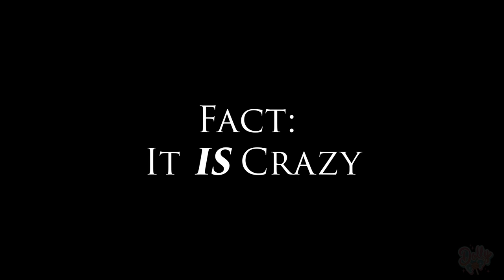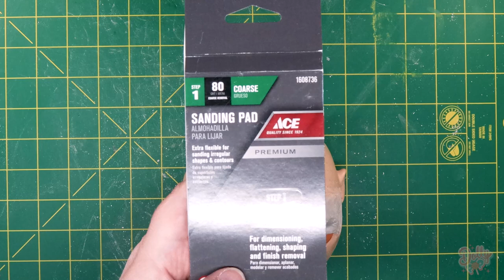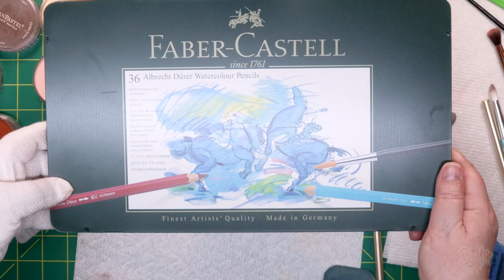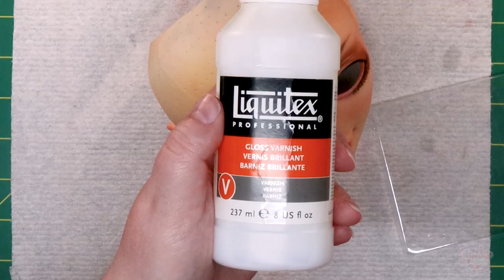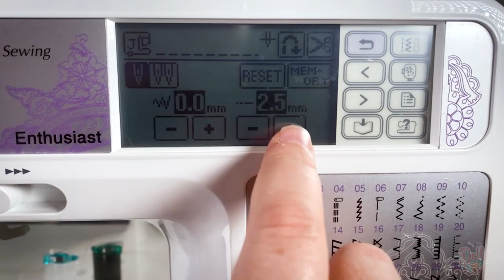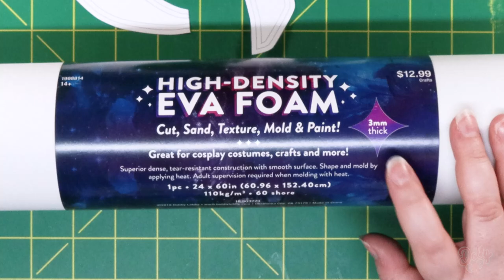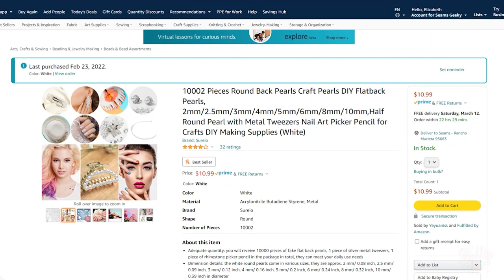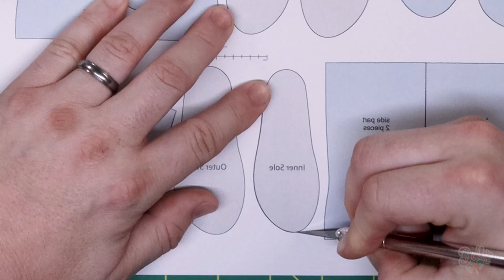Custom Doll! Moiraine -- The Wheel of Time || Rainbow High 24 inch Amaya || OOAK Repaint & Tutorial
I had originally bought a bunch of Rainbow High dolls to steal their clothes for my Blythe dolls. But as I stared into their blank little faces, I began to fall in love with their mold. So I originally planned on my next custom to be a Rainbow High. Then I received this giant Amaya Raine for Christmas and was absolutely smitten with her! I had to bump the doll I was going to use and jumped ahead to the customization of the 24 inch Amaya.

But I wasn’t originally going to make Moiraine Damodred from The Wheel of Time. Frankly, I don’t remember what I was going to do because as soon as the idea for Moiraine popped into my head, nothing else mattered anymore. Lol!  My wife has been a fan of the series for awhile, but I absolutely fell in love with the character while watching the Amazon Prime version. Rosamund Pike is ridiculously talented and GORGEOUS. Then the costumes, hair, sets, etc. really won me over. So I knew she needed to be my next endeavor.

I hope you enjoy the video. I’m still learning how to edit and tell stories through film.

I’m currently preparing a bunch of dolls to sell at Wonderland of Play in Bruges, Belgium this summer. If you live nearby, I’d love to meet you! So all my dolls are going toward that goal. However, if they don’t sell there, I’ll have them for sale in my shop.

MENTIONS

* Amazon Prime Video “Wheel of Time”

* Prime Video “Bringing the Wheel of Time Costumes to Life: Part 1” @PrimeVideo

* Dolls & Dabblings “Customizing BIG Amaya Doll!” @dabble.create

* Bernadette Banner “Patterning Moiraine Sedai’s White Tower Dress” @bernadettebanner

* Hazariel Costumes “Making leather armor for Moiraine Damodred in the Wheel of Time + free pattern” @HazarielAtelier

* Nezabudka Dolls (Lives in Ukraine - Please help them out.)

MATERIALS

3D Printer Resin - Resione & Elegoo
Mr Super Clear UVCut Flat Matte Spray Sealant
Mr Super Clear Matte Spray Sealant
Mr Super Clear Semi-gloss Spray Sealant
Water Colour Pencils : Faber Castell Albrecht Durer
PanPastels Soft Pastels
Super Glue
Createx Colors Airbrush Paint & Reducer
Various Grits Sandpaper (80-6000 grit)
Liquitex Gloss Varnish
Fray Check
Tamiya Metallic Paint
Neodymium Magnets
Clover Erasable Pen
Mr. Resin Hard Type Premium UV Resin
Arteza Metallic Paints
PolyFil Stuffing
Contact Cement
Ave’s Apoxie Sculpt
Vallejo “Shifters” Airbrush Paint
Vallejo Airbrush Paint
Craft Smart Gold Leaf
Elmer’s Glue
Aileen’s Tacky Glue
Crepe Fabric
Gutterman Polyester Thread
UHU All Purpose Adhesive
Museum Putty
Nail Art Rhinestones, Pearls, and Gems

Are you scared you might miss one of my new videos?

CHAPTERS
0:00 - Intro
0:48 - Title
0:57 - What Kind of Doll?
2:21 - Preparing The Doll
5:50 - Adding Apoxie Sculpt
6:50 - Sanding The Head
8:00 - Making Moiraine's Wig
10:19 - Painting Her Head
11:30 - Painting Her Face-up
14:13 - Making Her Eyes
14:48 - Patterning Her Gown's Bodice
17:11 - Sewing The Bodice
23:33 - Drafting & Sewing The Skirt
24:22 - Securing The Garments
24:51 - Making The Bolero
30:18 - Blushing Her Body
31:50 - Creating Her Headplate
32:18 - Making Moiraine's Accessories
35:42 - Painting The Back of Her Head
36:24 - Styling & Cutting Her Wig
38:11 - Assembly
39:21 - The Reveal